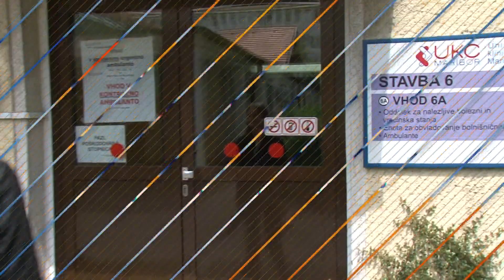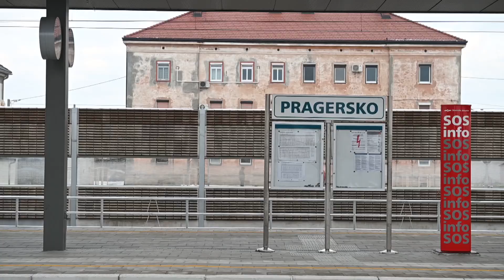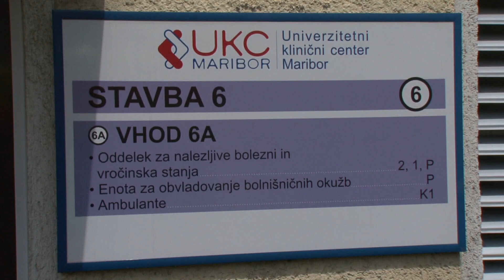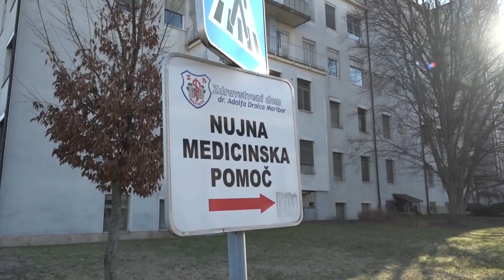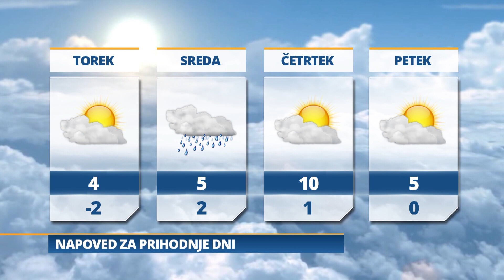Pomurski dnevnik: Zaključili nadgradnjo železniškega vozlišča (11.12.2023)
Mura znova zmagala
Butični turizem
Vse več bolniških
Vreme: Jutri bo megleno